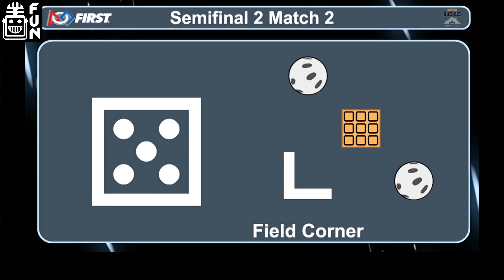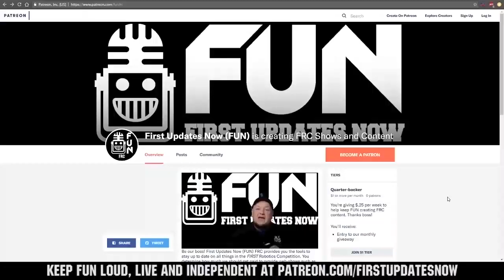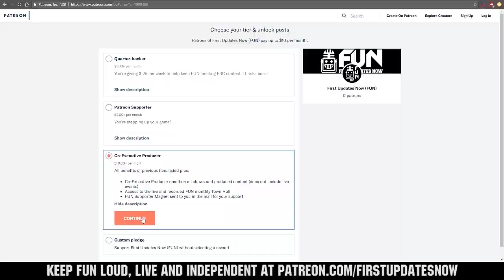Semifinal 2 Match 2 - 2019 MTI Maryland Tech Invitational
Note: Some segments may be muted due to music copyright.